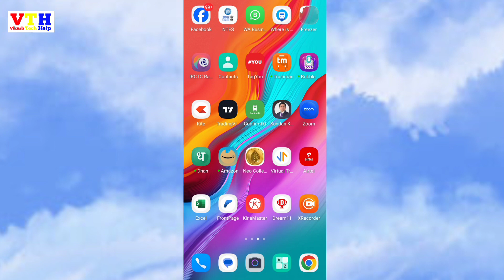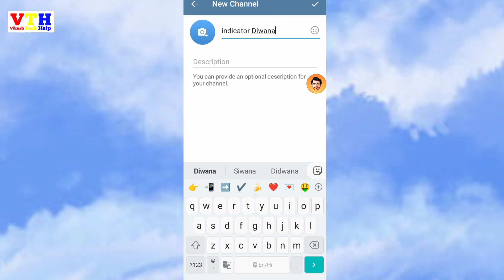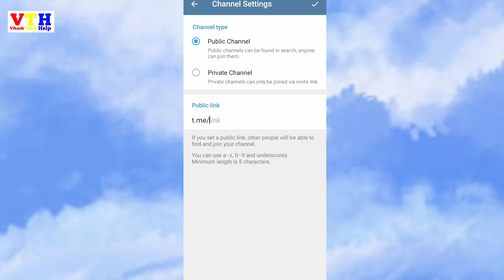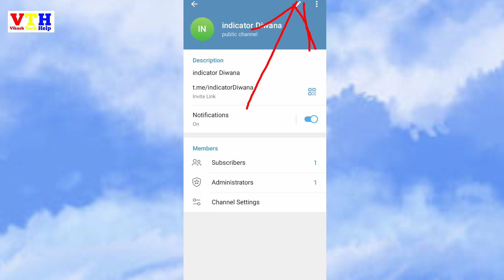Telegram Channel Kaise Banaye | How to Create Telegram Channel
telegram channel tutorial,
telegram me channel kaise banate hain,
 telegram channel kaise banaya jaaye,
how to create channel in telegram,
hindi,
raj choudhary,
telegram channel kaise banaye,
telegram channel me channel create kaise kare,
telegram channel tutorial,
telegram create channel option,
telegram new channel option,
telegram par channel kaise banaye,
upcoming world
how to create, how to make channel in telegram
telegram channel, telegram channel kaise banaye, telegram create channel option, telegram new channel option, telegram par channel kaise banaye, telegram me channel kaise banaye, telegram channel banane ka tarika,
telegram par channel kaise banaye, How To Create Telegram Channel, Telegram Channel Kaise Banaye, telegram channel kaise banate hain, telegram channel banane ka tarika, ttelegram#me channel kaise banaye, telegram channel